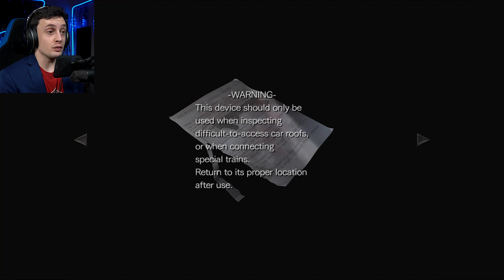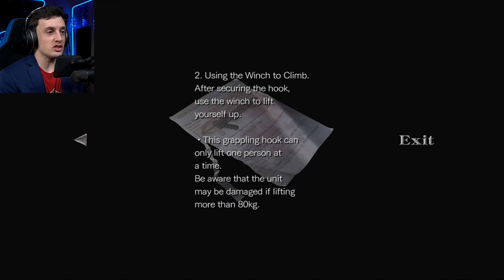SURREAL STINGING | Resident Evil Zero (Playthrough) #02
Rebecca and Billy split up for a bit to scout out new evolutionary forms the T-Virus has taken...
MORE BELOW...

“Resident Evil 0 HD Remaster” is available for Xbox One and Series X/S, Nintendo Switch (region-restricted), PS4, and PC via Steam.